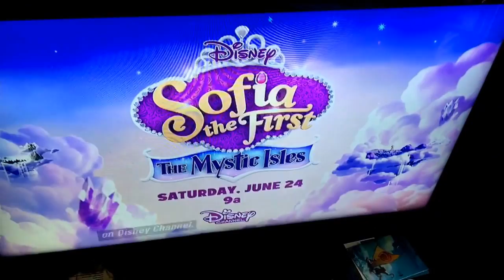Sofia the First: The Mystic Isles trailer